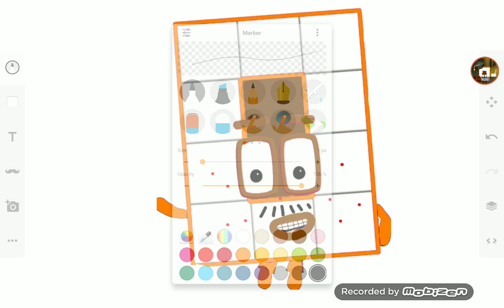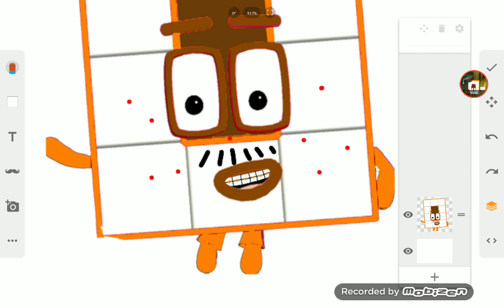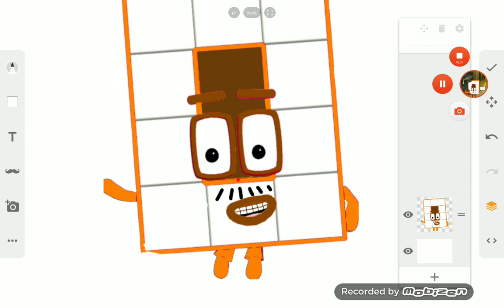NumberWearlicaz Aeyeshehehs as a teenager